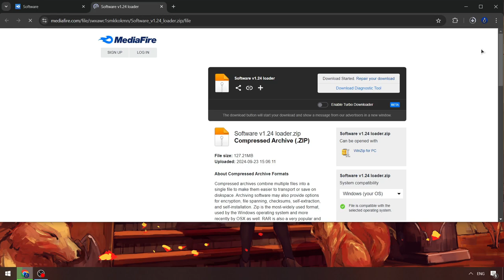Da Hood Scripts Menu [Keyless] | Roblox x Da Hood Executor Bypass FREE | Da Hood Executor NEW